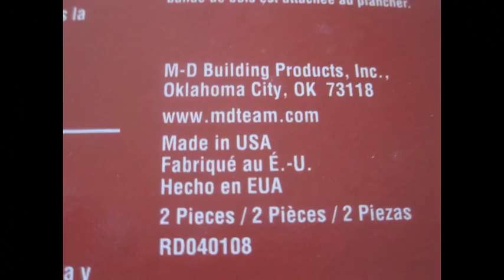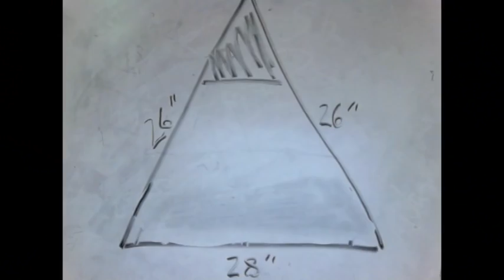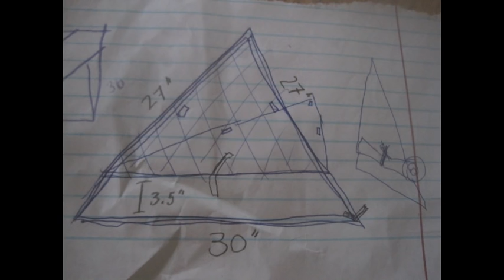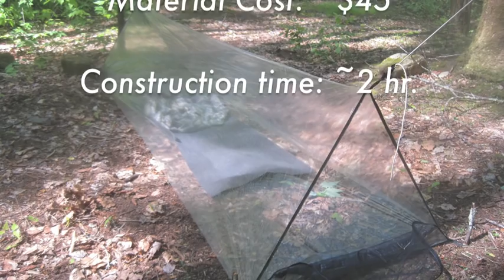how to build a 'polycryo' tube tent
This video documents the process of building an ultralight (8 oz). tube tent that provides full rain and bug protection and costs $45 or less.